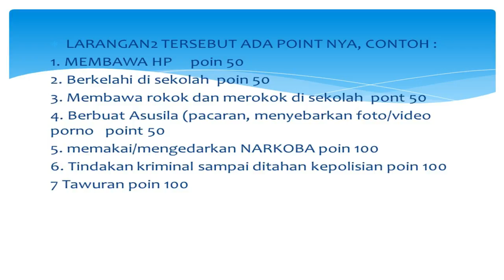MPLS DARING TATA TERTIB SISWA SMP NEGERI 1 PURWAKARTA OLEH MOHAMAD SYARIF, S.Pd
Assalamu'alaikum
Sampurasun

Audio " Waktu Yang Berharga " Pencipta dan Aramsemen oleh Satria M. Iman Guru SBK SMPN 1 Purwakarta